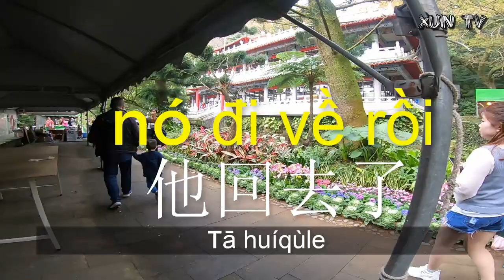CÔNG VIÊN YANGMINGSHAN CỦA ĐÀI LOAN CÓ CÁI GÌ ? - XUNTV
Công viên Dương Minh Sơn (Yangmingshan National Park) nằm cách trung tâm thành phố Đài Bắc khoảng 21.2 km về phía Bắc, trên địa phận quận Beitou. Nơi đây được ví như là một cõi thần tiên đẹp đến ngơ ngẩn của Đài Loan. Đây là một trong 8 vườn quốc gia lớn của Đài Loan, với địa hình núi lửa đặc thù cùng quần thể suối nước nóng xung quanh.